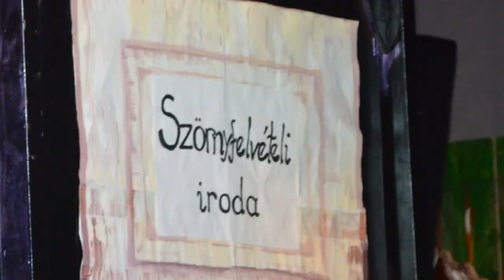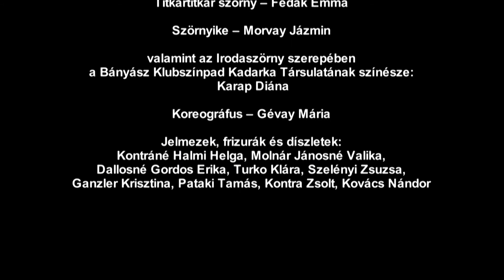A félőlény (színdarab a KaDarKölykök és a Bányász Klubszínpad KADARKA TÁRSULATA előadásában)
A félőlény (színdarab a bokodi és környei KaDarKölykök és a Bányász Klubszínpad KADARKA TÁRSULATA előadásában 2019. december 18-án az oroszlányi művelődési központban)

Szereplők:
Félőlény  – Boldog Zsófia, Juszkó Léna, Mészáros Áron, Wilhelm Vanda, Fazekas Veronika Csilla
Rakoncok – Cser Tímea, Mészáros Anna
Csupáncok – Bojtor Zsuzsanna, Tóth Eliza Virág
Porhanyok - Erdélyi Balázs, Tisch András
Csatang – Szlatki Gergő, Peredi Dóra
Nagy Tökély – Jónás Szabolcs
Belső Kongó – Czunyi Gergő, Presser Ferenc
Lidércfény – Csóti Zita Ágnes
Titkártitkár szörny – Fedák Emma
Szörnyike – Morvay Jázmin
valamint az Irodaszörny szerepében Karap Diána színésznő

Békés Pál regénye alapján színpadra alkalmazta és rendezte: Dallos Zoltán

Koreográfus  – Gévay Mária

Jelmezek, Frizurák és Díszletek: Kontráné Halmi Helga, Molnár Jánosné Valika, Dallosné Gordos Erika, Turko Klára, Szelényi Zsuzsa, Ganzler Krisztina, Pataki Tamás, Kontra Zsolt, Kovács Nándor

Fotó: Halmi Helga

Hang- és fénytechnika: Vanya Balázs

Támogatók: Bányász Klub Alapítvány, az oroszlányi és bokodi önkormányzatok, bokodi Művelődési Ház, OKSZÍK

Videófelvétel: Forgács József